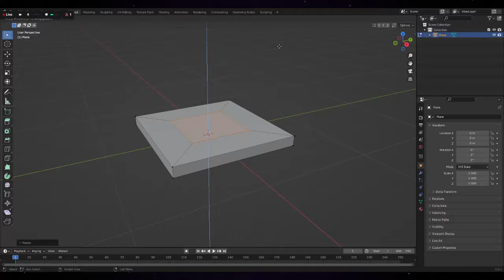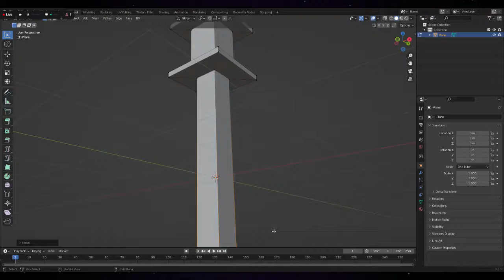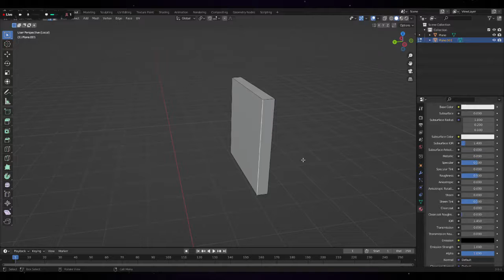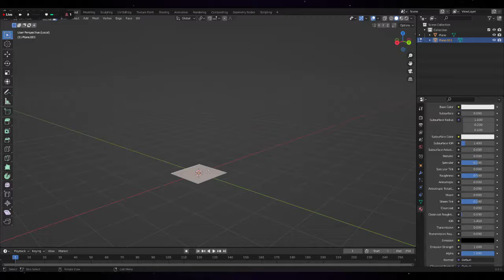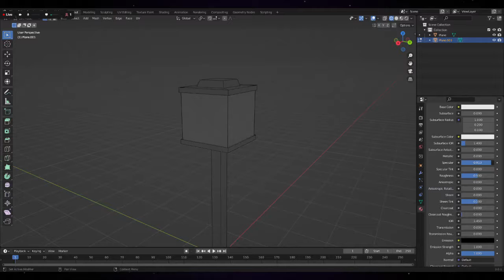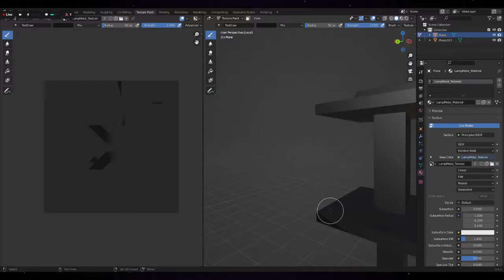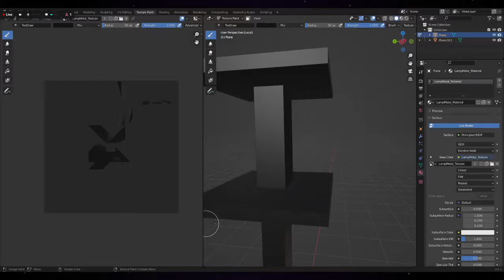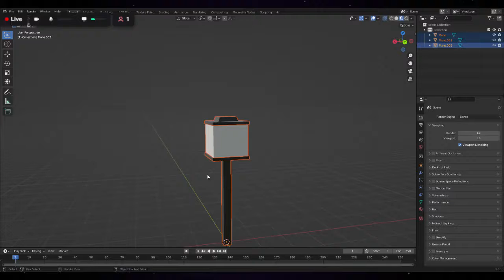Creating a Basic Lamp using Blender for My Mobile Game Rapture Runner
I am sorry about the quality with it cutting in and out, I was not aware of this issue when I uploaded the video.
Snipaz Games creating Lamp Asset for my Mobile Game Rapture Runner.
No Commentary as I am still learning how to use Blender and I am not confident in giving instructions yet...
I have about 100 hours with Blender and I am learning as I go mainly using knowledge from other videos I've watched.